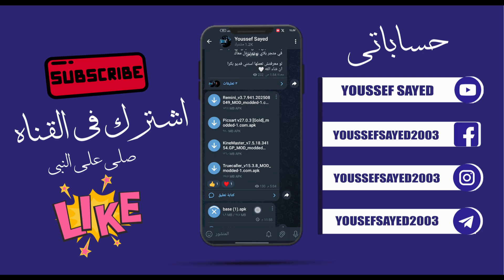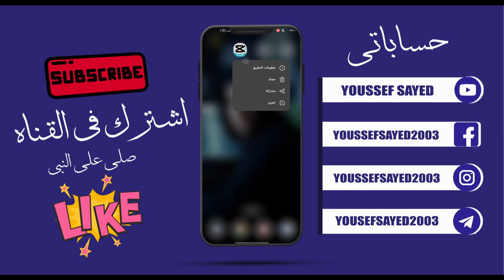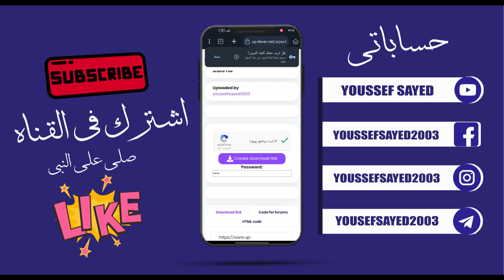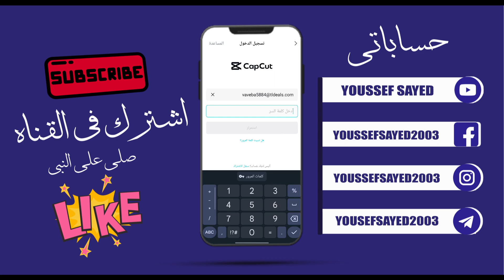حل مشكله لا يوجد اتصال بالانترنت باكاب كات 🔥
لحل مشكلة "لا يوجد اتصال بالإنترنت" في برنامج كاب كات (CapCut)، يمكنك اتباع بعض الخطوات لحل هذه المشكلة:

Don't forget to pray for the Prophet 🤍